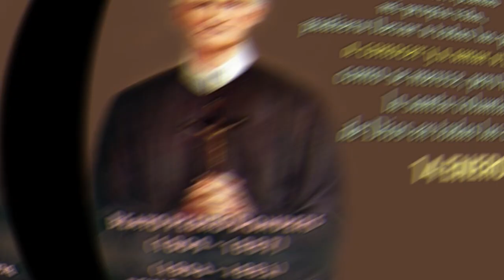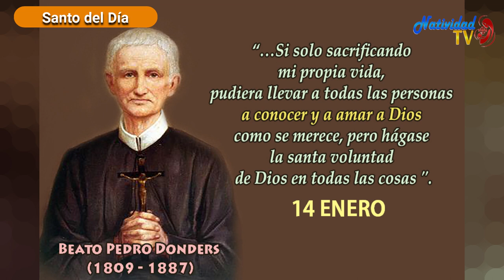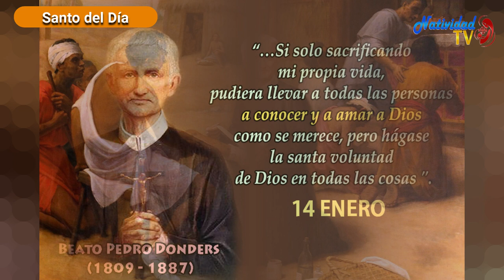SANTO DEL DÍA Viernes, (14/1/2022) Fr. Juan Duque, odm